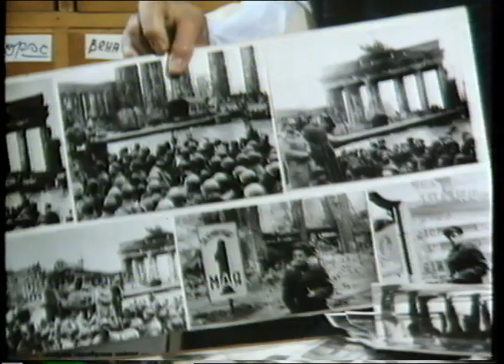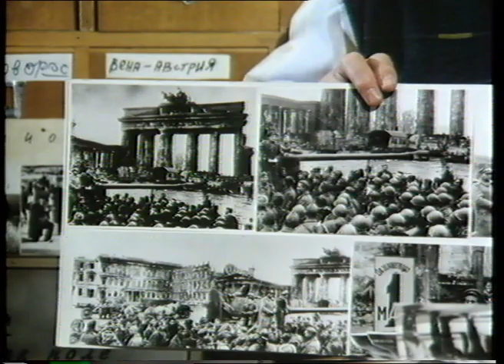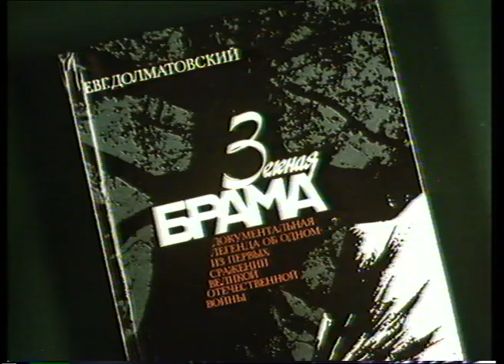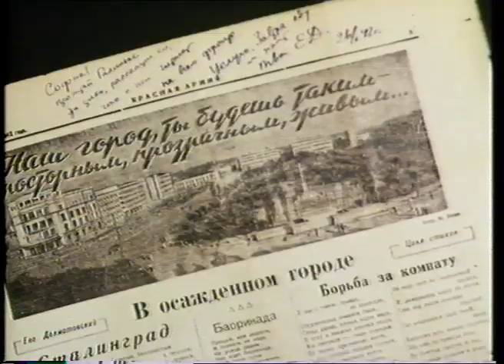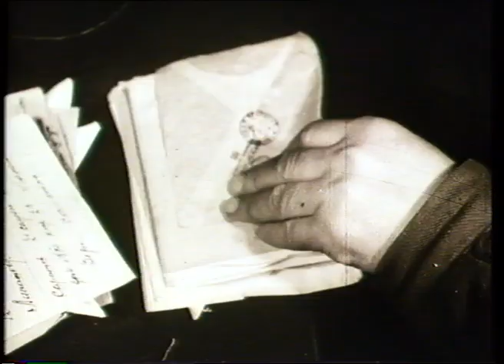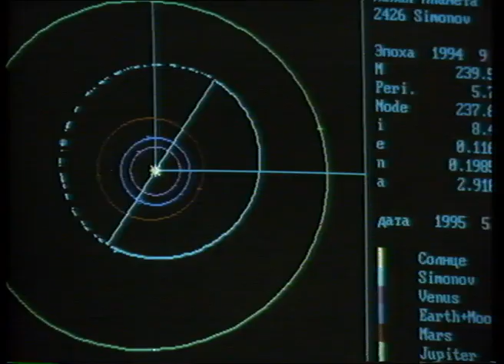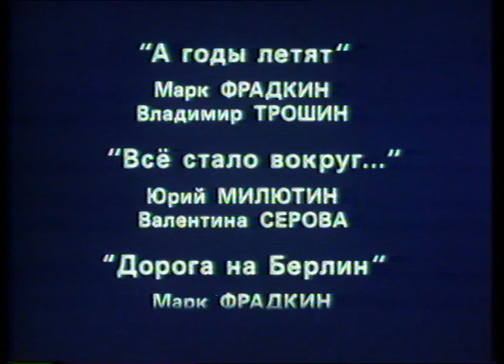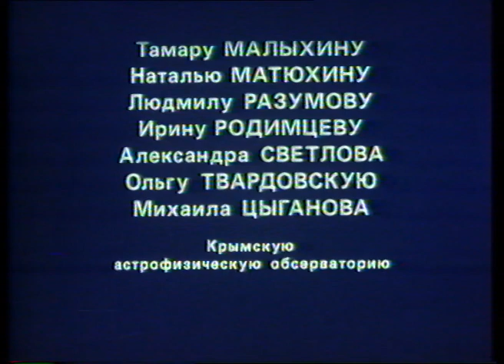«В далекий край...» (реж. Галина Долматовская; 1995)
Документальный фильм режиссёра Галины Долматовской (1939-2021) предоставлен Т.В. Долматовской вместе с письмами Евгения Ароновича Долматовского с фронта

В первой декаде мая этого года исполняется 106 лет со дня рождения Евгения Ароновича Долматовского (1915–1994) и 76 лет с того дня, когда фронтовая «лейка» великого мастера Е. Халдея запечатлела его на фотографиях, которые стали едва ли не самыми знаменитыми из всех, сохранивших для истории Берлин мая 1945-го: это красноармеец, читающий стихи на танке у Бранденбургских ворот, это красноармеец с палкой после ранения в одной руке, с головой от статуи диктатора — в другой. Здесь публикуются выдержки из писем военного корреспондента и батальонного комиссара Долматовского к матери и маленькой дочке. Полный вариант подборки включен в состав «Вестника Литературного института имени А. М. Горького» (2021, №2).

Евгений Долматовский – настоящий, классический литинститутовец. Он, выпускник 1937 года, принадлежал к одному из первых горьковских «призывов», а уже в 1949 году, по его выражению, «поступил преподавать» в Литературный институт и до конца жизни не покидал наших стен, за четыре с лишним десятилетия воспитав сотни учеников. Имя Е.А. Долматовского носит аудитория на втором этаже главного здания, где он обычно вел занятия.

Между выпуском и «поступлением», между 1937-м и 1949-м, поэт прожил такой отрезок жизни, какой заслужил бы подробнейшего описания и анализа, когда бы нашелся на то достойный писатель и аналитик. В 1938 году по обвинению в контрреволюционной деятельности был арестован, позже расстрелян, его отец А.М. Долматовский – крупный московский адвокат. Семейная трагедия определила судьбу молодого человека, отныне отмеченного клеймом сына «врага народа». Тот, кто состоял в действующих частях Красной Армии с 1939 до самого 1945 года, прошел финскую и всю Великую Отечественную, был в окружении, был в плену, бежал, был дважды ранен, участвовал в штурме Малахова кургана и присутствовал как военный корреспондент при взятии рейхстага и подписании акта капитуляции Германии, – тот, кто для нас есть несомненный и подлинный герой, во времена своих воинских подвигов находился под пристальным наблюдением, под постоянным подозрением и вечной угрозой. Его словами, он «уходил под огонь», ибо только на грани гибели ощущал себя свободным… И всегда продолжал сочинять, писать, работать. Военные песни Долматовского стали народными, его документальная проза («Было», «Зеленая брама», «Очевидец») поражает силой изложения, замечательным языком и редкой простотой.

Его дочь, кинорежиссер-документалист Галина Долматовская (1939–2021), сняла в 1995 году фильм об уходящем поколении родителей, он и сегодня не утратил актуальности. В архиве Галины Евгеньевны сохранились отцовские письма 1942–43 годов. До осени 1943-го, когда в Москву стали потихоньку возвращаться мирные жители, девочка Галя с бабушкой Аделью Марковной и мамой Софьей находилась в Чистополе, куда был эвакуирован Союз Писателей. Письма отца, проникнутые трогательной заботой, написаны на специальном и понятном «детском языке» общими словами – как чаще всего и бывало с фронтовой корреспонденцией ради штампа: ПРОСМОТРЕНО ВОЕННОЙ ЦЕНЗУРОЙ. И тем не менее эти архивные документы добавляют важные штрихи к биографии Е.А. Долматовского, профессора Литературного института им. А.М. Горького.

Письма и документальный фильм «В далекий край…» предоставила Т.В. Долматовская.

Материал подготовила М.В. Зоркая.